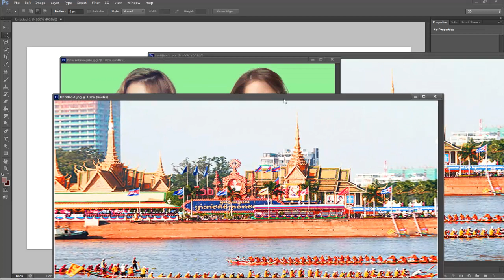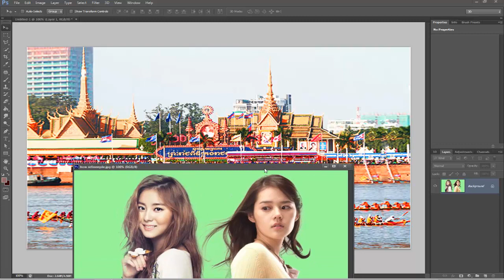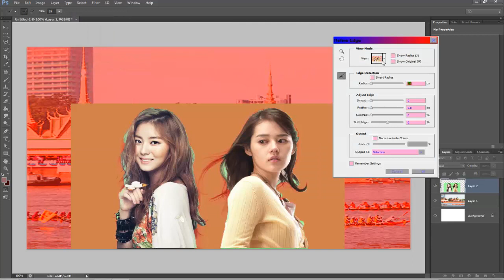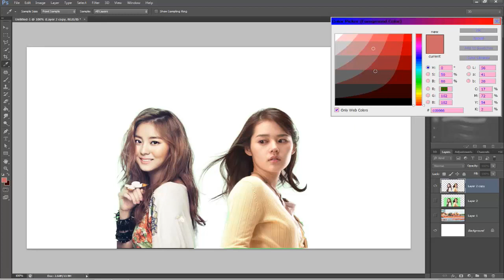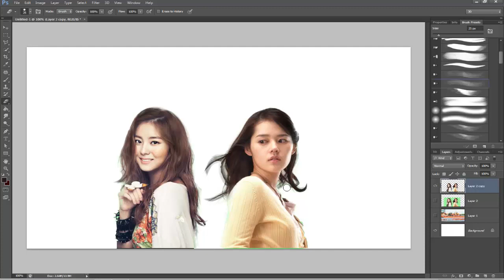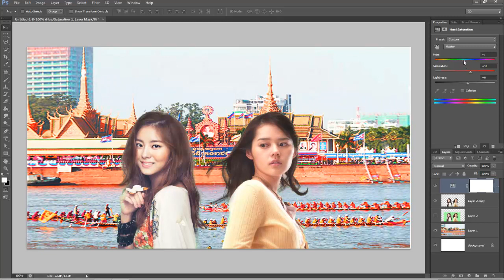How to use refine edge tool in photoshop Cs6 Khmer upload .